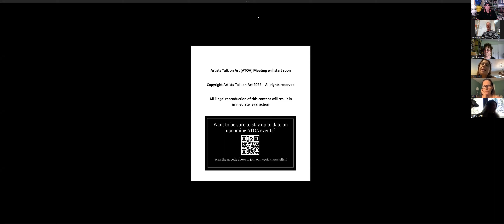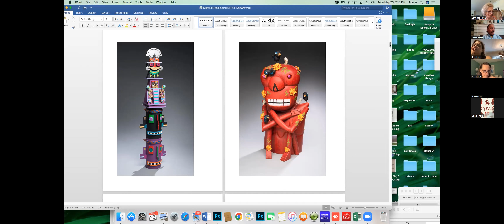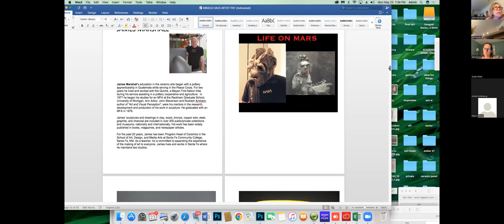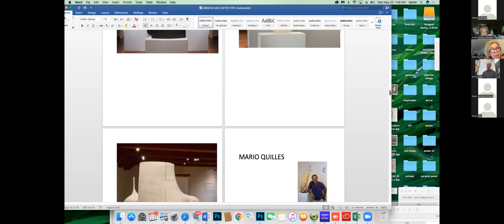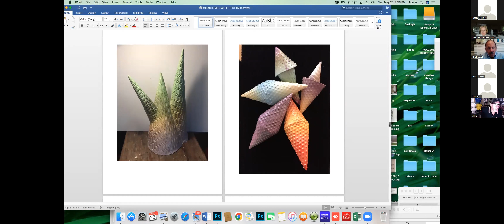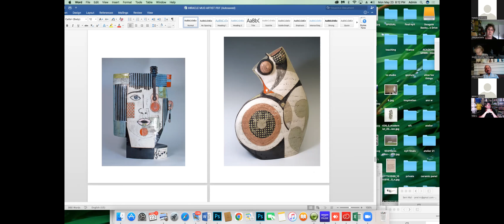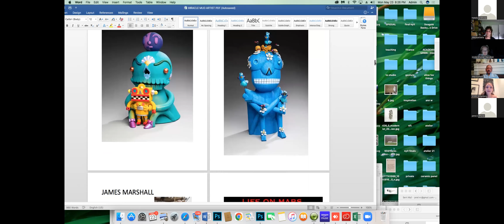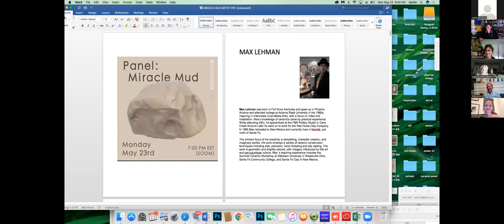Panel | "Miracle Mud" Contemporary Ceramic artists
“Miracle Mud” is a panel moderated by Jerelyn Hanrahan, featuring contemporary ceramic artists working in Sante Fe, New Mexico. Panelists include: Mario Quilles, Sheryl Zacharia, James Marshall, and Max Lehman.